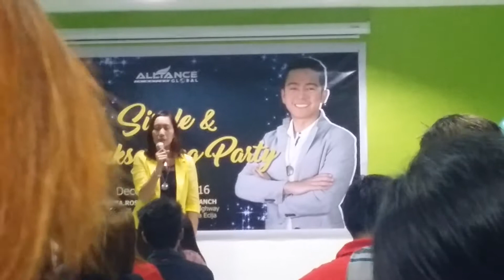acy sizzle OFW hk @ sta. Rosa nueva ecija